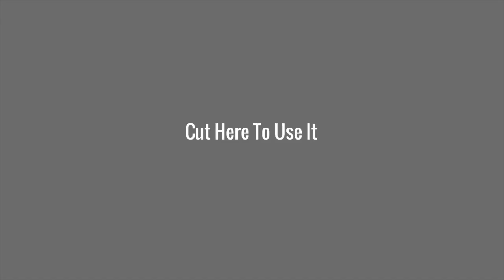FREE BEST USE ELEGANT STYLISH INTRO GREEN SCREEN EFFECTS